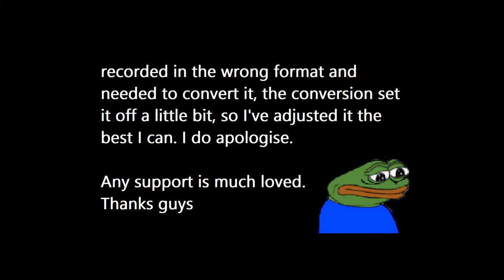THE JUMPSCARES BRO | Metro Exodus Ep 3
Hey, my name's Eqwatherto, I'm a competitve gamer who often tries to give educational/entertaining gameplay of any sort. I try and do what I enjoy which is content create.